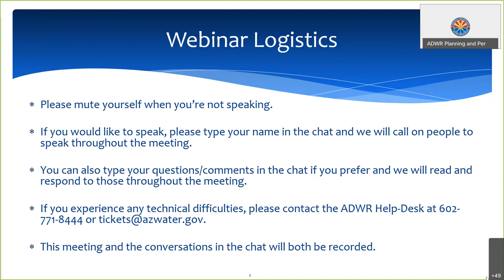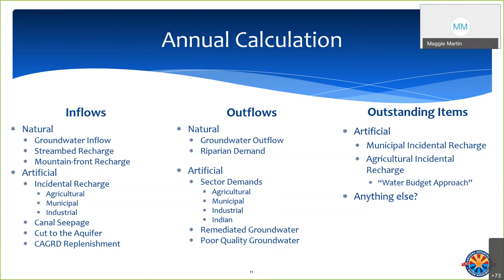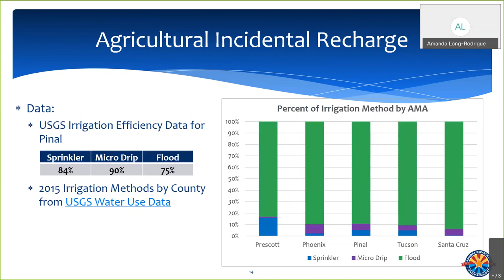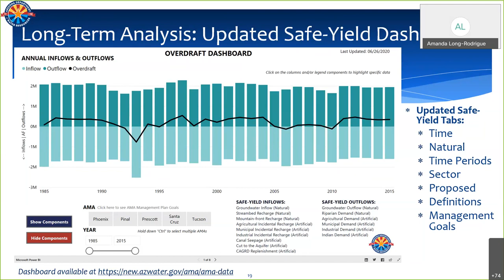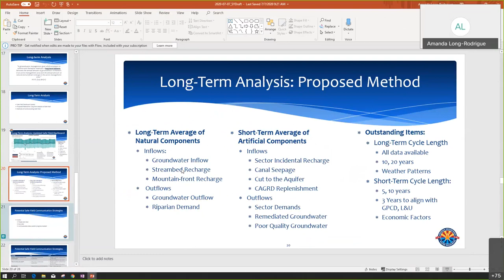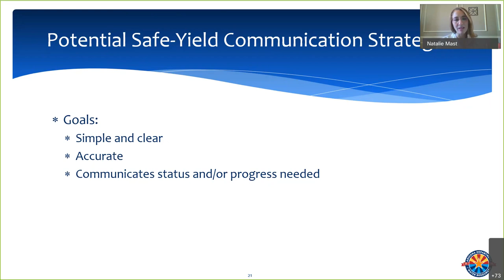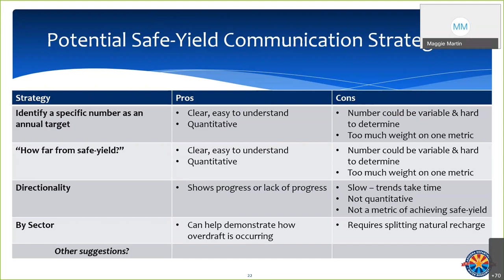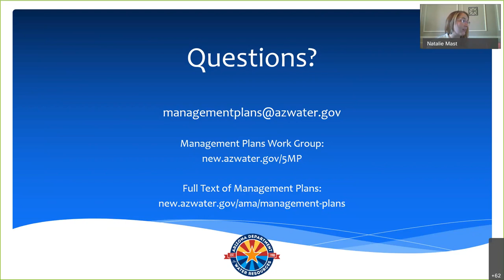Safe Yield Technical Subgroup Meeting Recording (07.07.2020)